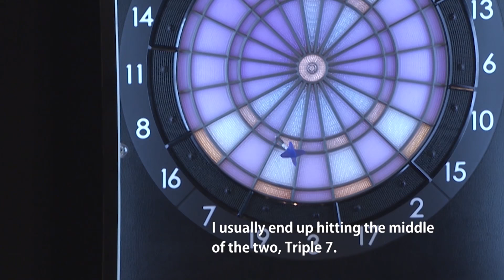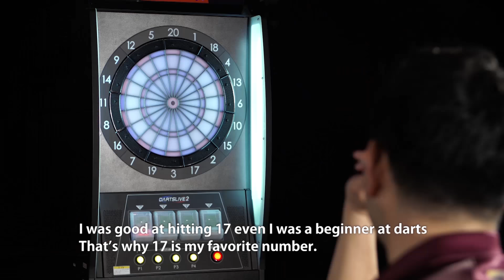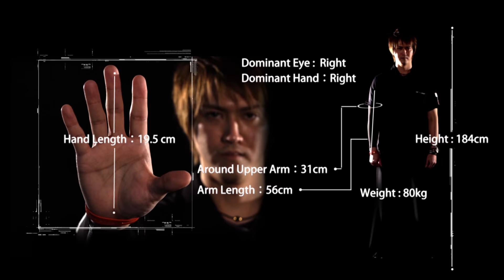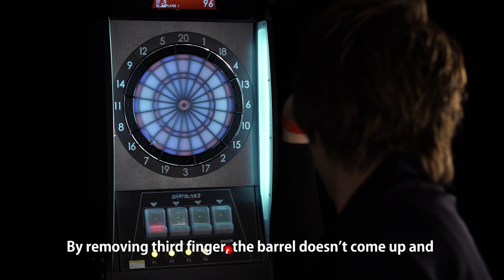【Takehiro Suzuki,Yuji Eguchi,Keita Ono,Kenichi Ajiki】 SUPER DARTS 2017 -Player Introduction Video-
SUPER DARTS 2017出場選手 鈴木 猛大,江口 祐司,小野 恵太,安食 賢一の紹介映像
Mar 22 5:00pm JST FIRST ROUND MATCH / Mar 23 5:00pm JST  QUARTER FINAL～FINAL MATCH